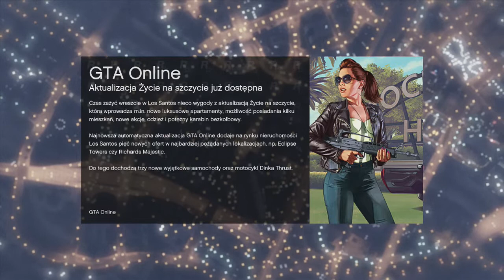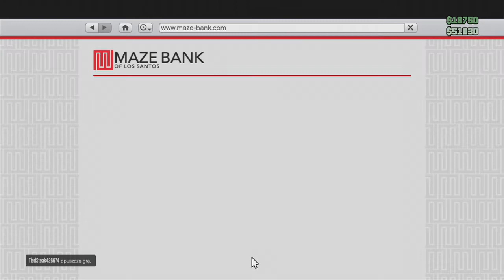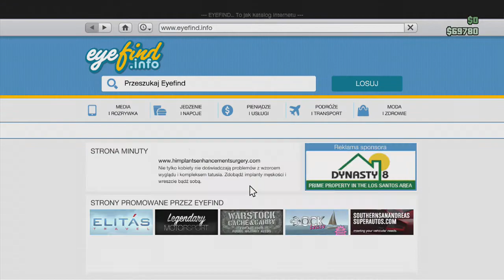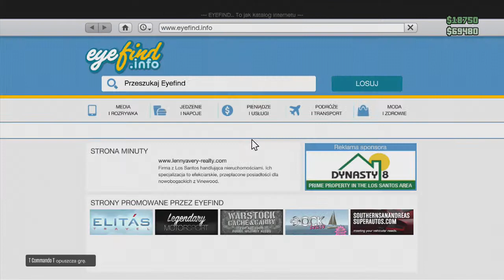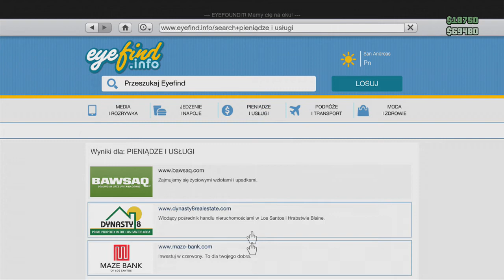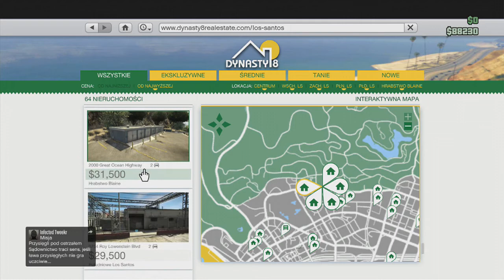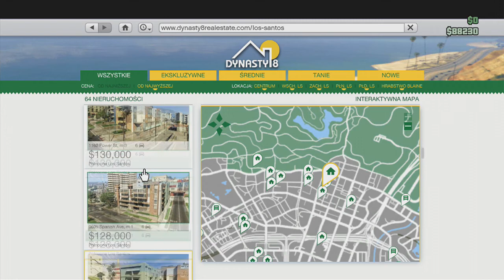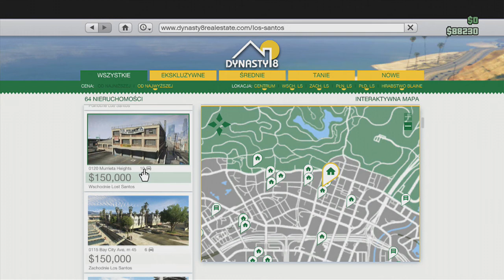Grand Theft Auto Online - Kosmiczna kwota (#173)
Rozpoczynamy zbieranie pieniędzy na mieszkanko Super-Lamy ;)
Może to zająć dużo czasu, bo wyścig do pieniędzy jest długi, ale na jego mecie jest własny kąt protagonisty... Warto. Tylko co tu robi UFO?

Trzymajcie się,
Pzdr!